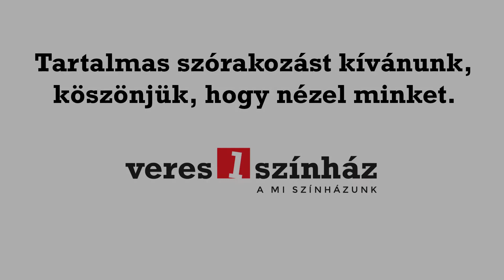KarantMI - Molnár Gyöngyi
A Veres1 Színház covid19 karantén beszélgetős műsora. A színház igazgatója, Venyige Sándor ad élő bejelentkezést a karanténba szorult színészeivel és munkatársaival.
Vendége: Molnár Gyöngyi